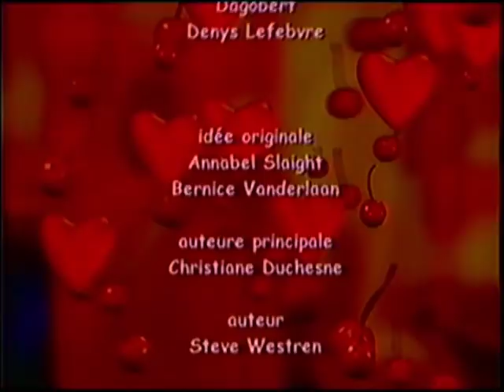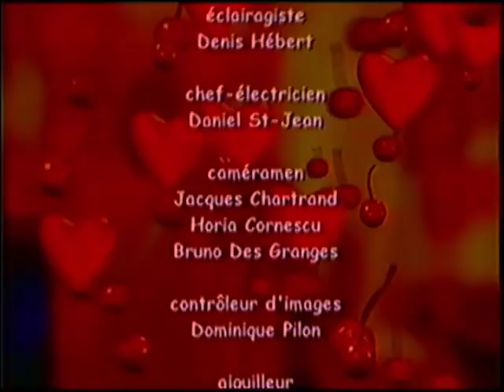Bonjour Madame Croque-Cerise: Le Capitaine perd la voix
Capitaine Archibald raconte l'histoire des trois îles de Babel au moment où il perd la voix. Madame Croque-Cerise et ses amis tenteront de l'aider à la retrouver.